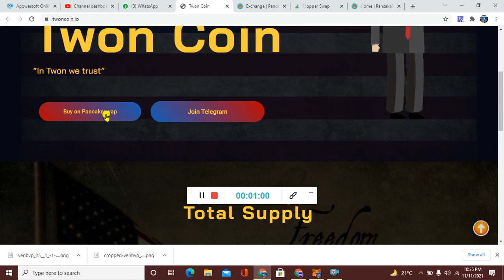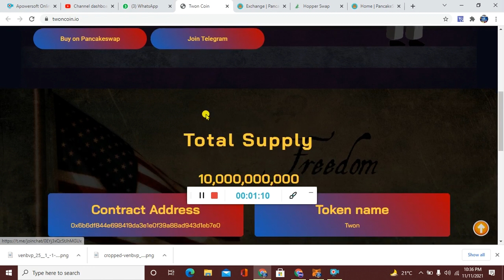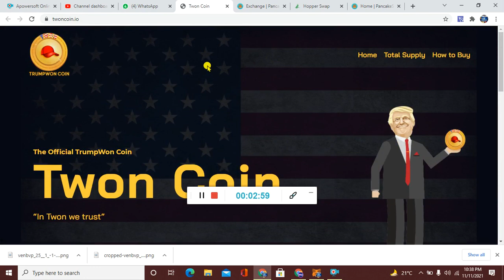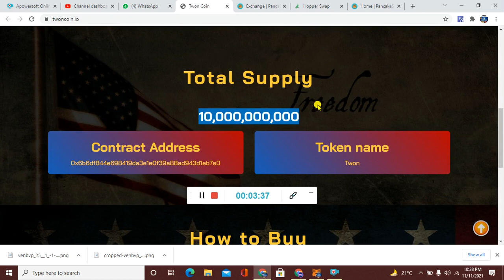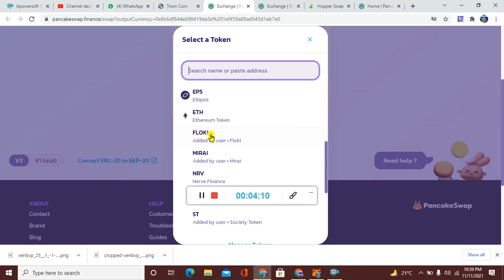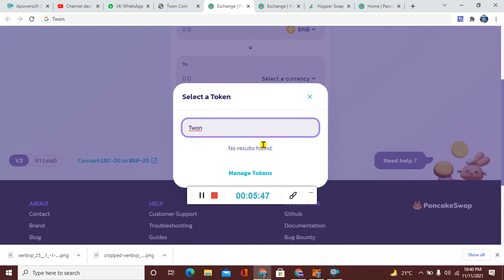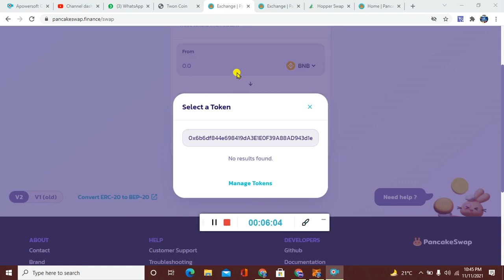twon coin / trump coin ( token ) full review / twon coin swap full details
► Aslam-o-Alaikum!!
contract address
0x6b6df844e698419da3e1e0f39a88ad943d1eb7e0

Regard  BY:👇👇
             Crypto Promotor